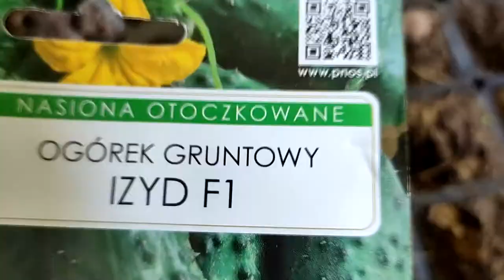Siejemy z dziećmi warzywa: ogórki, cukinie, dynie, patisony i kiwano😁Super zabawy wspierające zmysły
Łączymy zabawę z pożytecznymi zajęciami. Ja mam sadzonki a dziewczyny uśmiech na twarzy :) Efekty naszych prac za kilka miesięcy będziecie mogli oglądać na kanale W Szumilesie :)

1. Polubić i skomentować film
2. Udostępnić go i polecić swoim znajomym na innym portalu
3. Wcisnąć subskrypcję i dzwoneczek, aby na bieżąco być informowanym o nowych filmach
4. Obejrzeć reklamy, które pojawiają się przed, po lub w trakcie filmu. Dzięki nim twórcy działający na YT dostają wsparcie finansowe.
5. Odwiedzić i polubić stronę "Szumi mama" na Facebooku. Będziesz na bieżąco z najnowszymi filmami i ciekawymi tematami, których nie ma na kanale :) Znajdziesz tam recenzje książek, zabawek, porady dla mam i aktualne relacje z mojego życia :)
 Link do strony poniżej:
6. Wpłacić na poniższy numer konta dowolną darowiznę:

Konto bankowe
Agnieszka Kostyra
Bank Millenium

Zapraszam również na kanał Grześka W Szumilesie o tematyce budowy domu w technologii Strawball i ekologicznego ogrodu :)